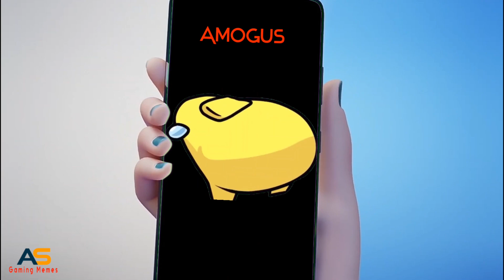SamSUS Sam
Resources
• Samsung sam
Template by Splexar